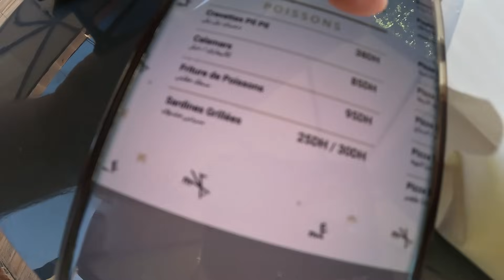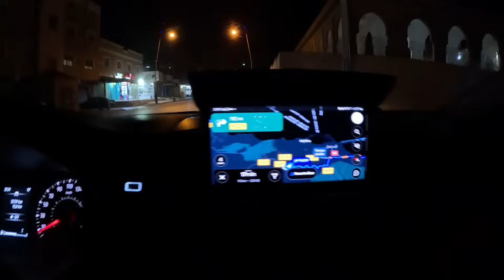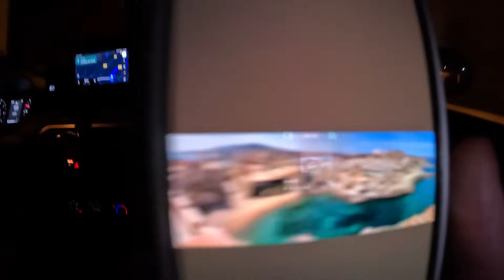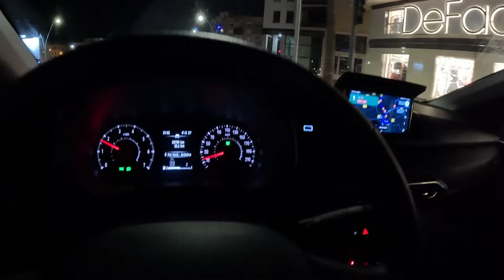BAITA ROLÊ 479| Nosso DIA foi INCRÍVEL, mas a NOITE deu TUDO ERRADO!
Somos um casal de viajantes Ju e Gu morando na estrada. Iniciamos nossa aventura morando em um ford ka 1.0 mas como bom aventureiros que somos descobrimos que viajar de bike seria também uma super aventura. Percorremos 6 estados do Brasil, Uruguai e 10 provincias da Argentina.
Dentro  desse trajeto enfrentamos grandes desafios como a praia do Cassino, cruzar o Pantanal do MS e Transpantaneira do MT, também pedalamos em Grandes altitudes, chegando a 5 mil metros a.c.m com temperaturas de -20°c
Fizemos mais da Metade da Ruta 40 de bike e tivemos um problema com o joelho do Gu. Resolvemos então mudar para uma Moto Honda XL 125cc Ano 86 e seguir essa incrível aventura, fizemos a Carretera Austral e chegamos no Ushuaia com ela, foi uma incrível aventura.
Agora estamos indo para a África com duas motos, 2 Honda CG 125cc 1977 e 1978, vamos iniciar nossa aventura pelo Marrocos.

Partiu para mais um Baita Rolê!

👫🏼Um casal viajante
🌍 Vamos dar toda volta na América do Sul de formas aleatórias, de carro, de bike, pedindo carona, como der vontade